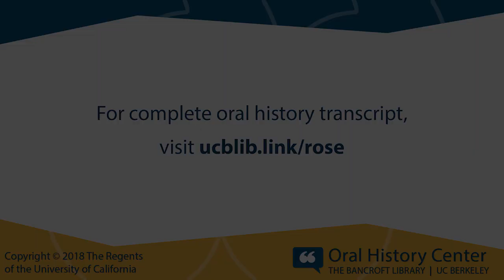Jeanne Rose on the Altamont Speedway Free Music Festival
Jeanne Rose is an herbalist, aromatherapist, distiller, and was the couturière to rock and roll bands like Jefferson Airplane in the late 1960s. Rose grew up in Antioch, California, and graduated from San José State University in the 1950s before attending University of Miami Marine Laboratory for graduate school. She started a couturière business called New Age Creations in Cloth, and her fashions became emblematic of the hippie movement in San Francisco. Rose has written over twenty books about herbal remedies and uses, including the 1972 Herbs and Things: A Compendium of Practical and Exotic Herb Lore. She also owned and operated New Age Creations, the first natural cosmetic company in the United States. She continues to teach and lecture about herbalism in the Bay Area. In this interview, Rose discusses her early life and education in the sciences; living simultaneously in Big Sur and San Francisco in the 1960s; designing and making clothes for rock and roll bands in San Francisco, especially Jefferson Airplane; the hippie movement in California; researching and writing books on herbalism; making and selling natural products, including Bruise Juice; personal ecology and its relation to consumerism and environmentalism.